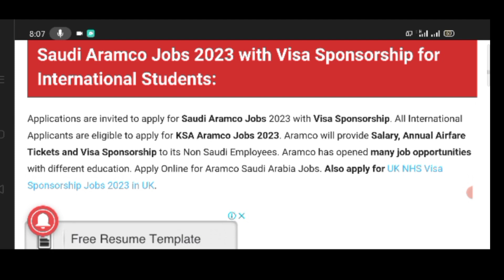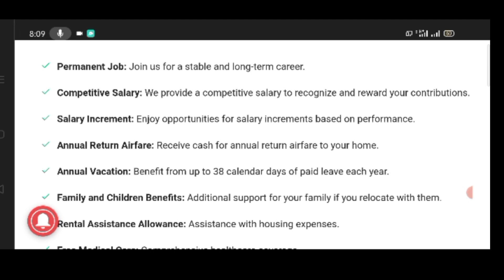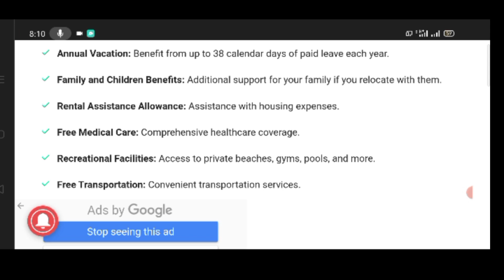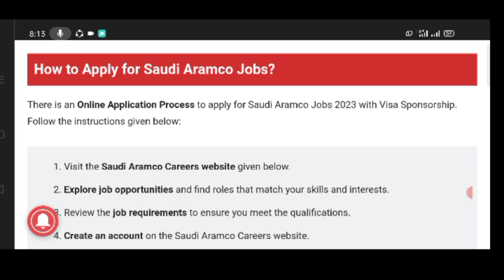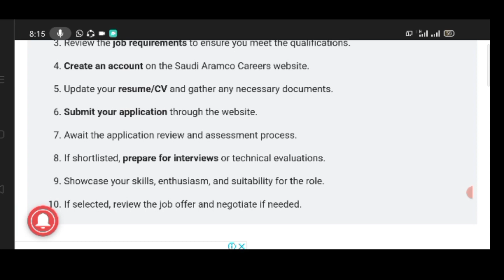How To Apply Free Jobs Visa In Saudi Arabia 2023-24 || Saudi Aramco Jobs With Visa Sponsorship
Learn How To Apply Free Jobs Visa In Saudi Arabia 2023-24, Saudi Aramco Jobs With Visa Sponsorship For International Students,
Here all the basic information and requirements are available in this video,
Apply Link;